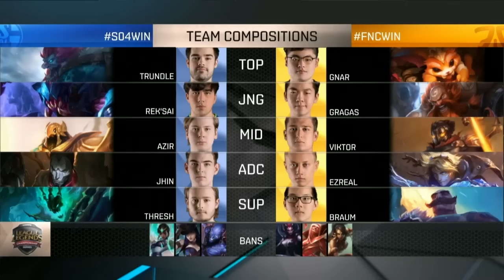Fnatic vs Schalke04 2. Maç | Europe LCS Yaz Mevsimi 3. Hafta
Fnatic vs Schalke04 arasında oynanan Europe LCS Yaz Mevsimi 2.Hafta serisinin 2. maçını bu videoda bulabilirsiniz. İyi seyirler!

League of Legends Türkiye Şampiyonluk Ligi’nin çekişmeli mücadelelerini, League of Legends en iyi hareketler ve eSpor heyecanını, LoleSpor YouTube kanalında yaşayın. Şampiyonluk ligi karşılaşmalarını, canlı yayınları, LoL Şampiyonluk Ligi maç özetlerini, en iyi oyunculardan en iyi taktikleri ve League of Legends hakkında daha fazlasını kanalımızda bulabilirsiniz. League of Legends hakkında tüm haberler için: